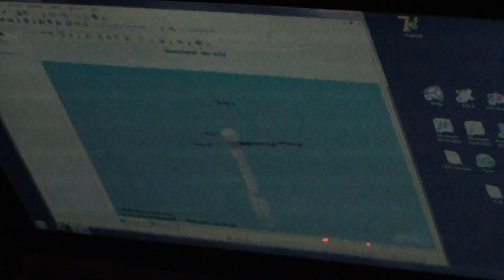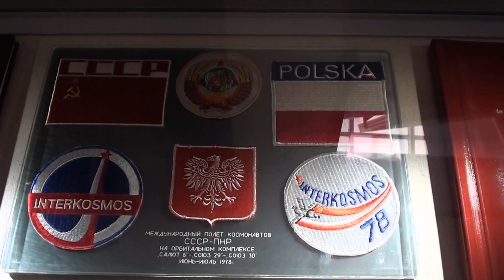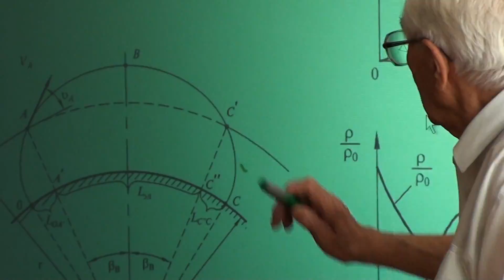Space Development: Theory and Practice 2011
International students attend a summer space camp hosted by Bauman Moscow State Technical University.